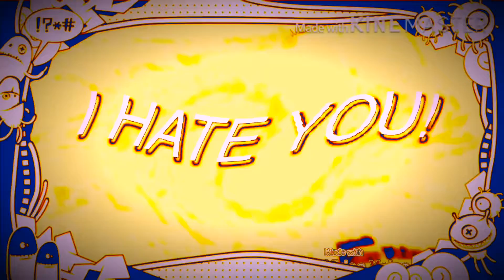I cant even Original Effects Round 1409(1409/2014)